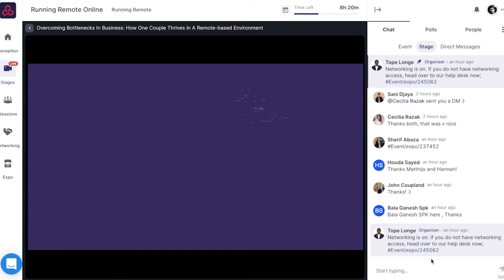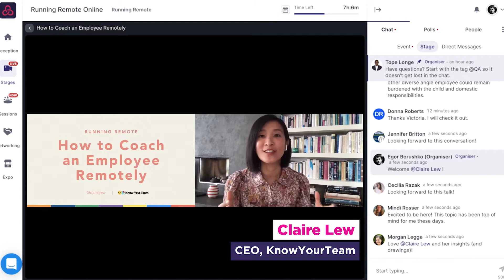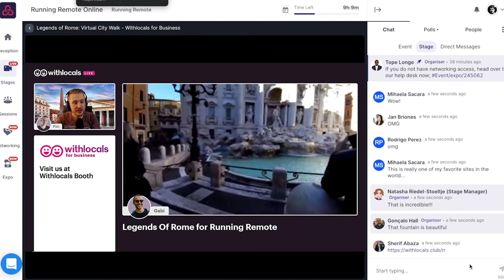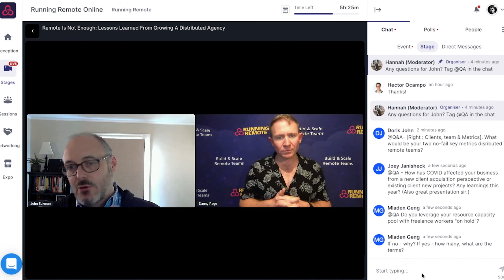Running Remote November 2020, Highlights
Running Remote Online took place on 18th November 2020 at an advanced virtual events platform. Top speakers representing remote-first and remote-friendly companies have shared their insights on how to build high performance remote teams. Full recordings from all our past conferences are available under the community subscription.